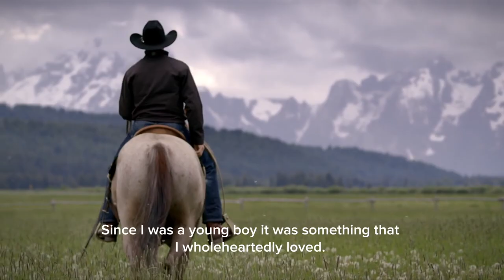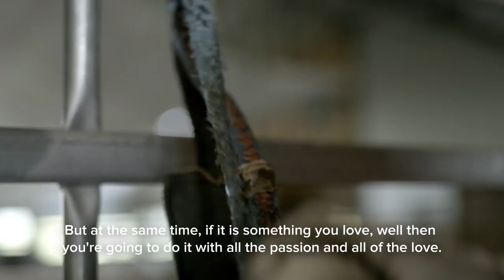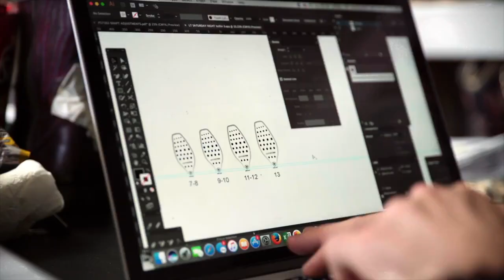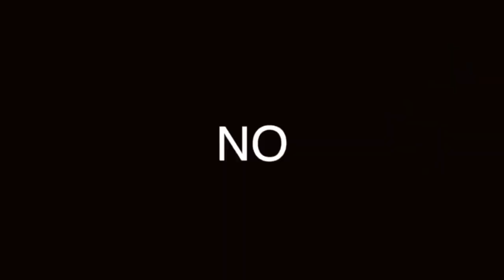MITOS DE BOTAS VAQUERAS QUE DEBES DEJAR DE CREER: EMPIEZA A OLVIDAR ESTAS FALSEDADES, O NO?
LAS BOTAS VAQUERAS SON EL CALZADO MÁS DESTACADO EN EL ARMARIO DE LOS PRESIDENTES DE ESTADOS UNIDOS, ¿QUÉ LAS HACE TAN ESPECIALES? ¿ES VERDAD LO QUE SE DICE DE ELAS?

Visita nuestro sitio asociado de Amazon para productos de tu interés: